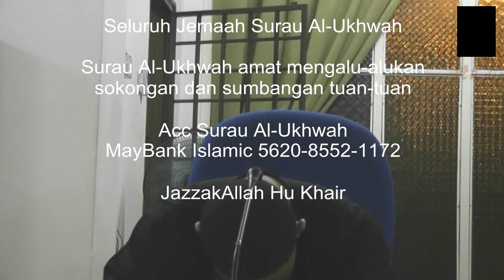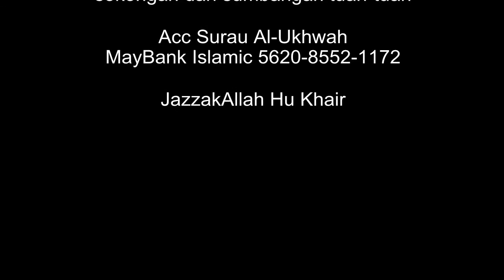08 09 2012 Kuliah Maghrib Ust Zawawi Yusuf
Kuliah Maghrib Bulanan Oleh Ust Zawawi Yusuf di Surau Al-Ukhwah, Subang Bestari